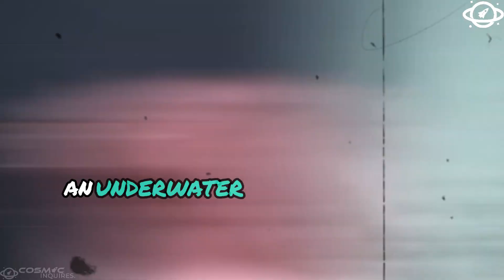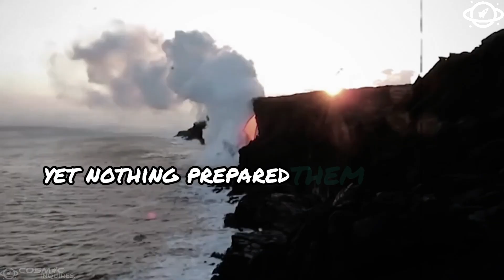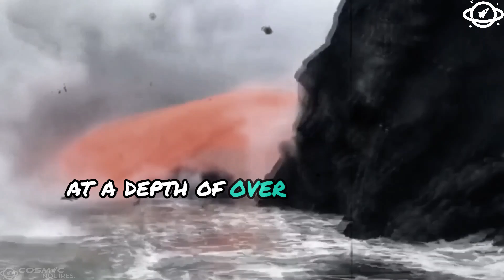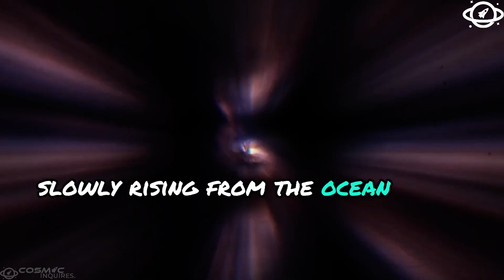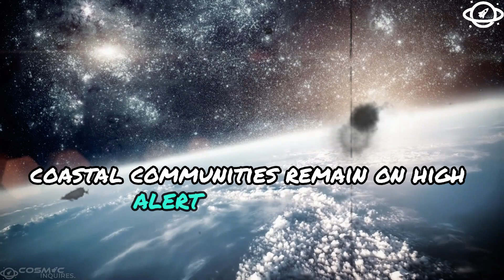A Huge Underwater Volcano Has ERUPTED Near the Deepest Place on Earth!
Discover the incredible power of nature as we explore the recent eruption of a massive underwater volcano near the Mariana Trench, the deepest place on Earth. How does this event impact our planet, and what secrets of the deep sea might it reveal? Find out in this thrilling deep-dive episode!